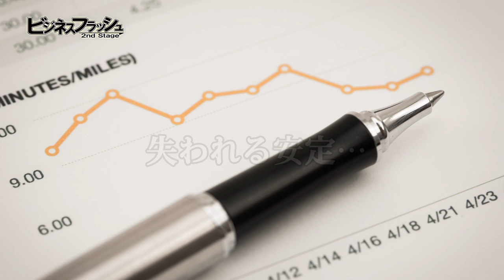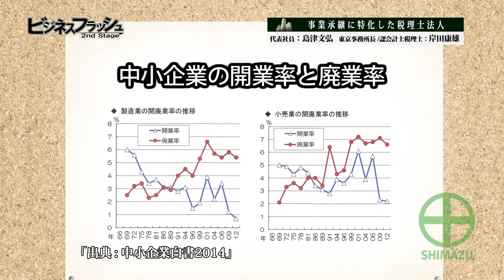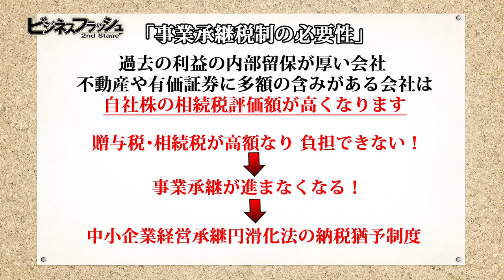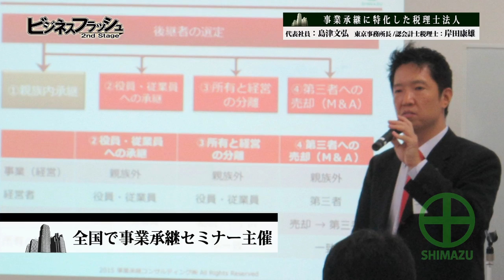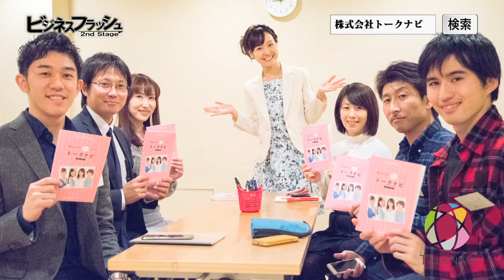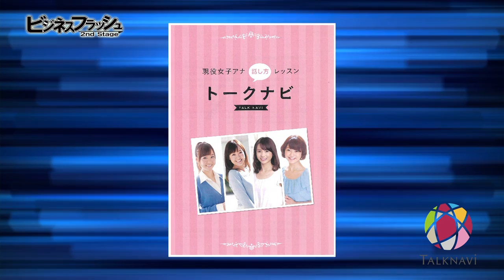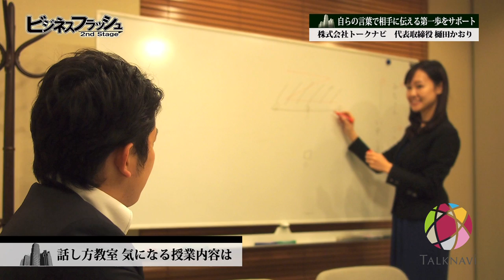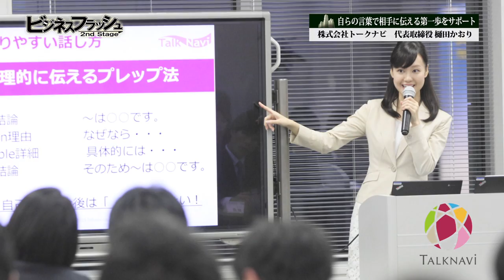ビジネスフラッシュ 2ndStage～企業が輝くとき～（島津会計税理士法人、株式会社トークナビ（再放送））